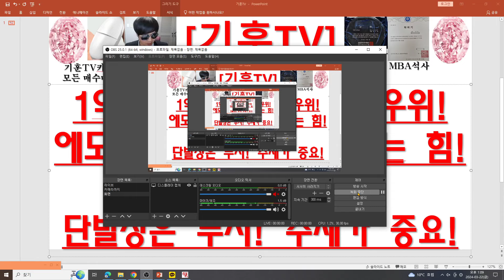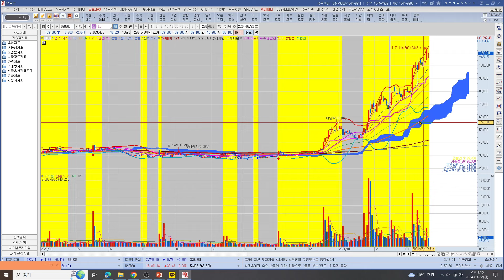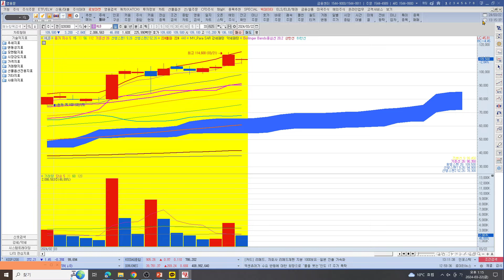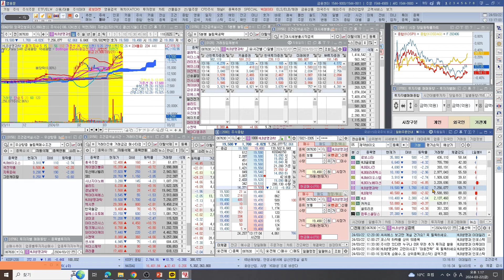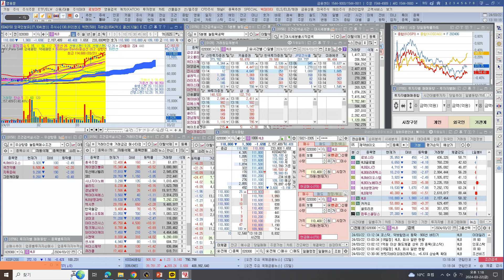[주식투자]HLB(1억이상 매도 130회 우위!에도 불구하고 밀어올리는 힘!더 가겠다는 의지!단발성은 무시! 추세가 중요!)